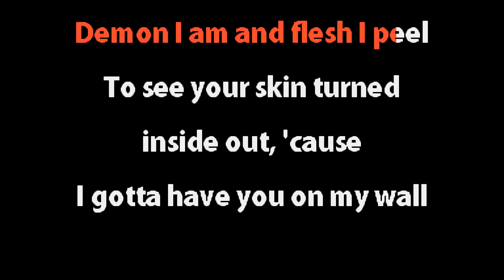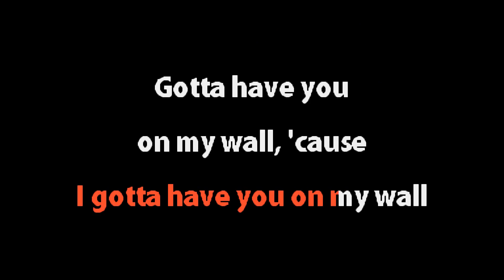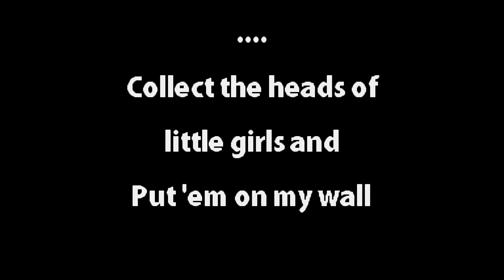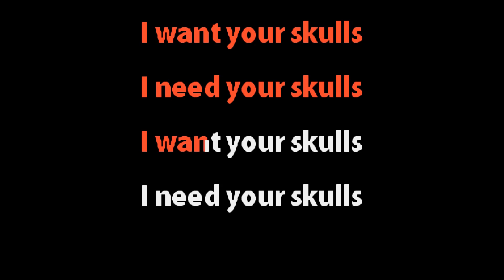The Lemonheads - Skulls - Karaoke